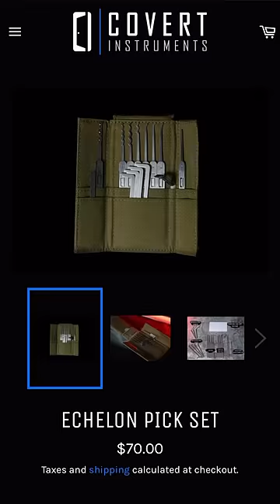He won $1000 of lock picking gear by picking a lock